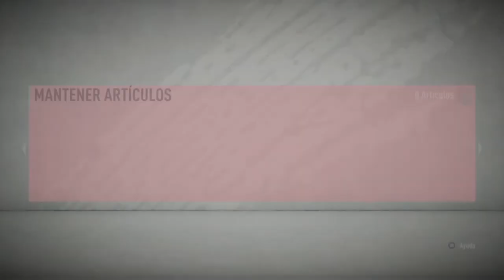LAS CUENTAS CHETADAS!! || FUT 20